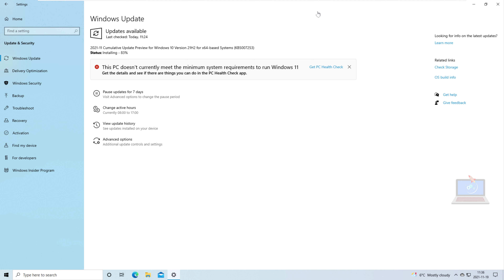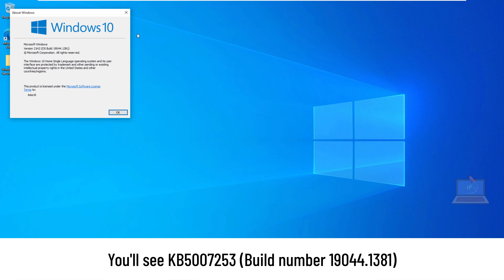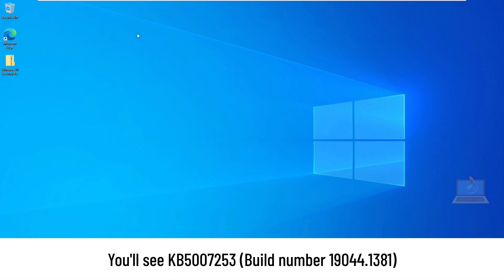[KB5007253] A NEW UPDATE for Windows 10 21H2 BRINGS A SINGLE FIX FOR WINDOWS HELLO FOR BUSINESS!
This week, after announcing the rollout of the Windows 10 November 2021 Update and expanding the rollout of Windows 11, Microsoft is also releasing a new Windows 10 21H1 and 21H2 build to Release Preview Windows Insiders.

Microsoft released today a new KB5007253 patch for Release Preview Insiders running Windows 10 21H1 and 21H2 builds.

Now, moving over to what today's build brings in addition to those earlier fixes, Microsoft says that it fixed issues with Windows Hello for Business service on Azure Active Directory (AD) servers when accessing on-premises resources, such as file shares, among other things, and was likely causing user authentication problems and perhaps other inconveniences.

As a reminder, the fixes from earlier bring fixes for the issues with daylight savings time in Fiji, variable fonts. Microsoft Excel, and more.

While Insiders that have originally been running Release Preview builds of versions 21H2 will receive this update automatically, those that were moved from the Beta channel to the Release Preview channel recently will be able to receive it via the “seeker” experience, meaning that they will be served the update only if they check for updates manually.

If you're on Windows 10 version 2004, 20H2, 21H1 or 21H2, you'll get KB5007253, bringing the build number to 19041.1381, 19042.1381, 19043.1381 or 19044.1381, respectively.

PLEASE NOTE 21H2 preview builds are ONLY available to Insiders who were moved from the Beta Channel to the Release Preview Channel because their PCs did not meet the hardware requirements for Windows 11!

NOTE: Microsoft is starting to roll out Windows 10 version 21H2, which can now be installed by select users running Windows 10 version 2004 or newer.